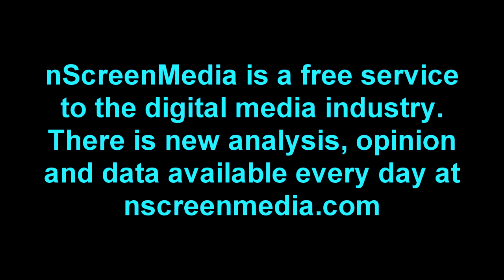nScreenNoise - 2 DVD streaming services challenge industry 3/11/16